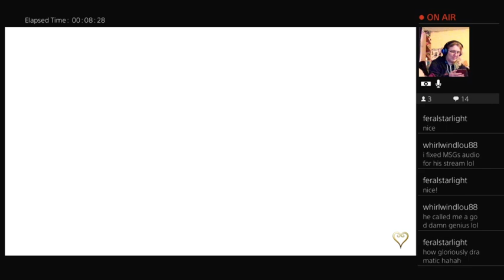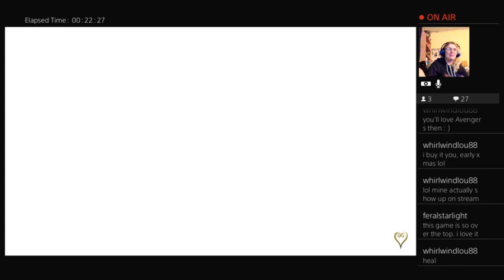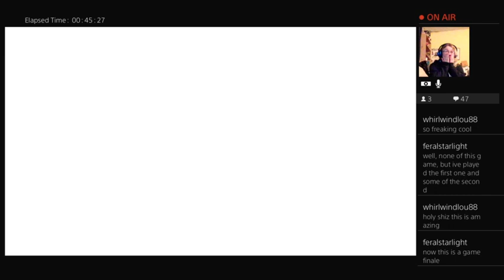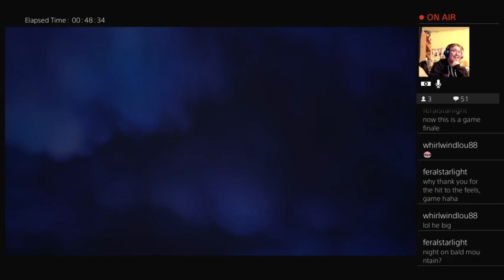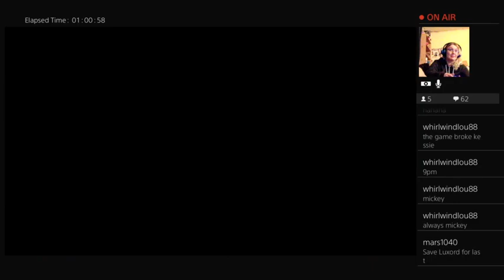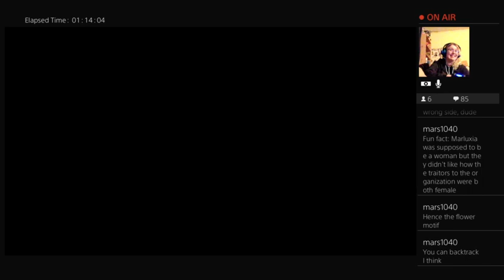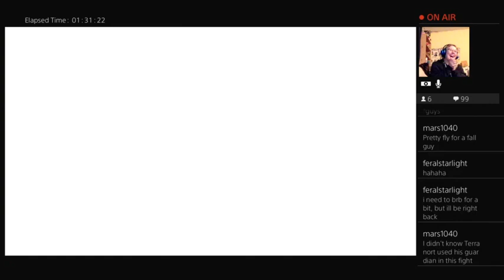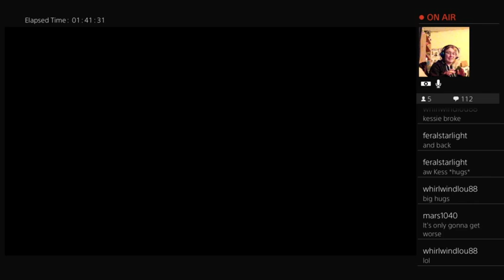Kingdom Hearts 3 - Let's do this!!!